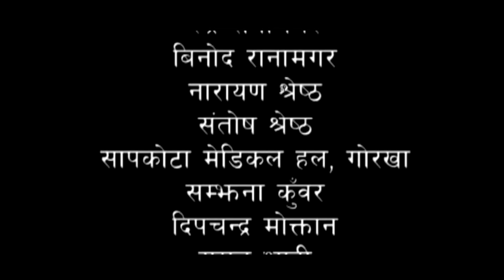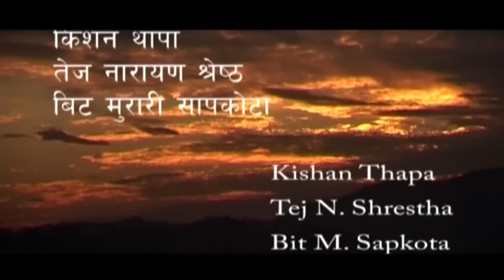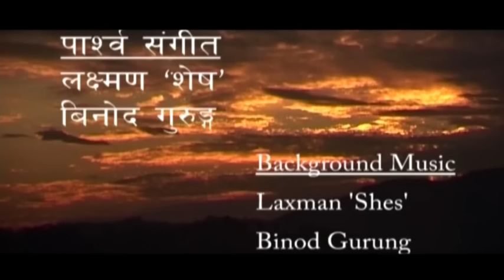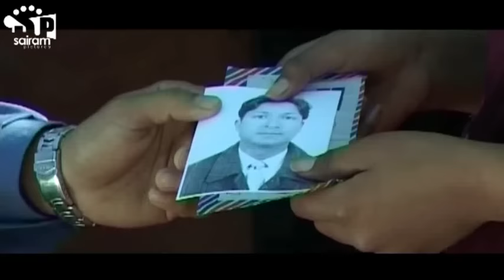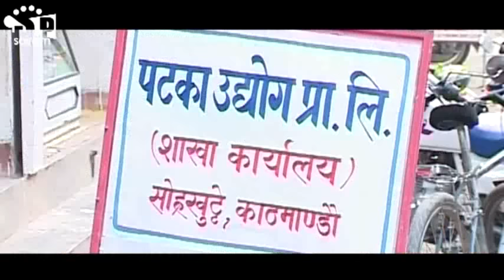Chimeki (Nepali Movie) ft. Jay Nanda Lama, Khem Sharma, Sunil Shrestha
Direction: Ramesh Adhikari
Producer: S2 Creation( Sunil Prasad Shrestha)
Artists:Jay Nanda Lama,Khem Sharma,Sunil Shrestha,Sibahari Bairagi,Sangam Bhandari.

Note: Illegal uploading of this content is strictly prohibited